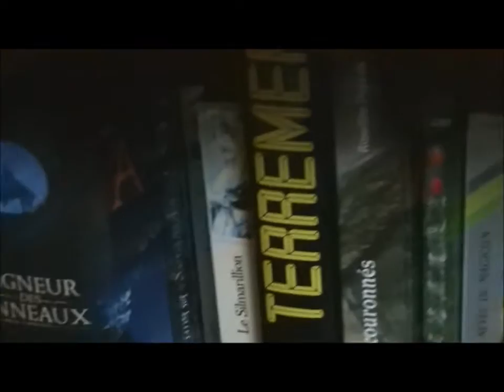Le retour...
Que serais-je sans la Fantasy ?